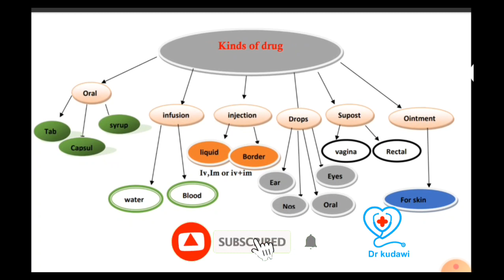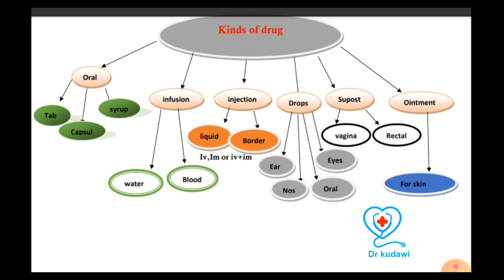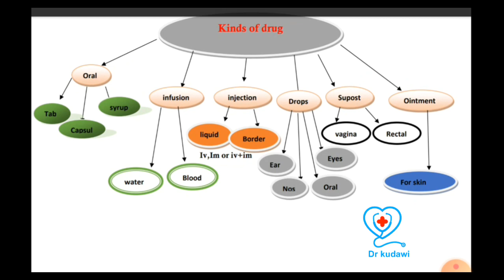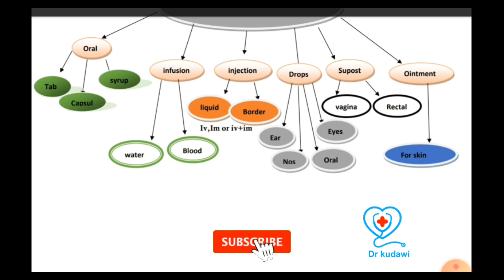kinds of Drug (Noocyada daawadu ku timado iyo qaybaha ay usii qaybsanto midkasti)